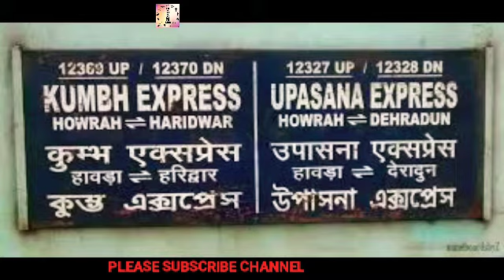12327/12328 UPASANA EXPRESS announcement trainannouncement indianrailways